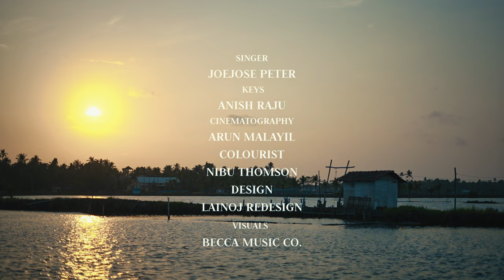Akashamayavale | Vellam | Bijibal | Shahabaz Aman | COVER by JOEJOSE PETER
Thank you for showing us all your love for our songs..!

ORIGINAL CREDITS
Lyrics : Nidheesh Naderi
Keys : Madhu Paul
Sung By : Shahabaz Aman
Mixed and Mastered at : Bodhi

KEYS : Anish Raju

CINEMATOGRAPHY  : Arun Malayil

DESIGN : Lainoj Redesign

VISUALS : Becca Music Co.

Follow JOE JOSE PETER on